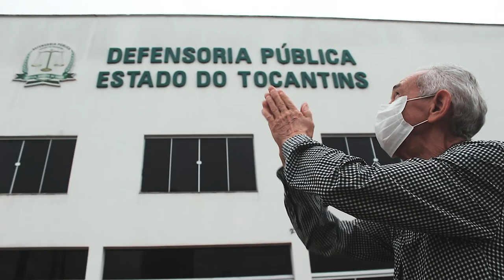ANTONIO CLEMENTINO - "ícone" da Defensoria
A história da Defensoria Pública também se mistura às histórias das pessoas que escolheram ser gente nossa, nossa gente! Antônio Clementino é uma dessas pessoas. O defensor público aposentado completa 80 anos neste 14 de novembro de 2021 e esse vídeo é uma breve homenagem a ele.